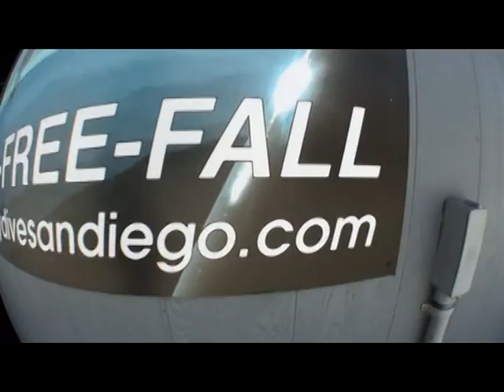Mehul's Sky Dive 13000 Feet :)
Thats kinda life I wanted ;)